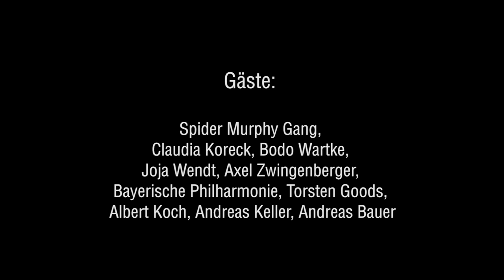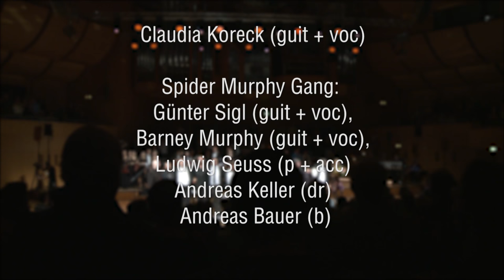30. Bühnenjubiläum * Philharmonie München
Die Highlights dieses wunderbaren Abends mit der Spider Murphy Gang, Claudia Koreck, Bodo Wartke, Joja Wendt, Axel Zwingenberger, Torsten Goods,  Andreas Keller, Andi Bauer, Albert Koch und der Bayerischen Philharmonie unter der Leitung von Mark Mast